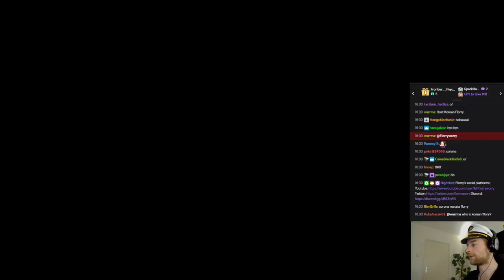EU4 | Florryworry | Aboriginal One Culture / Inti One Faith #11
Animist, revive Aboriginal, Ming → Australia → Mughals, flip Animist → Tengri, move capital. Flip Inti with repeated Animist/Tengri flips to !oink everything. Convert it all to Aboriginal culture.

Original Title: "Finishing the World Conquest today"

I'm not the owner of this video and this is not monetized. Some parts of the video are muted by twitch due to copyright reasons.